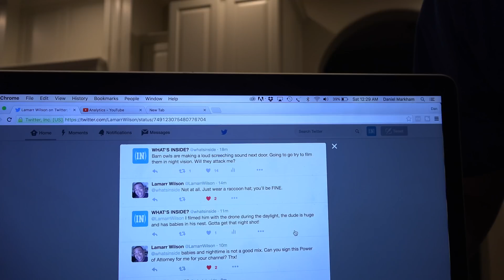What's inside of Owl Pellets?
GROSSEST things we have done on our channel!! We picked through these Owl Pellets to find treasures!

This was a fun adventure we never thought would be a YouTube video. Finding a Barn Owl from flying the drone turned into a fun adventure.